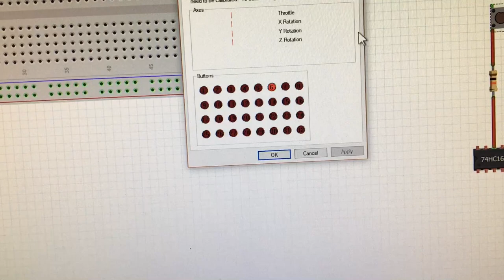F-16C Blk 50 ICP working - DIY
Made it all myself - Woot - first electronic project in the bag
Just figuring out how to mount it to my desk before I remove the ultra high tech rubber bands holding it together